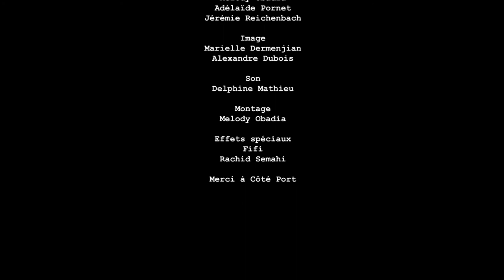La halte de Adélaïde et Juliette